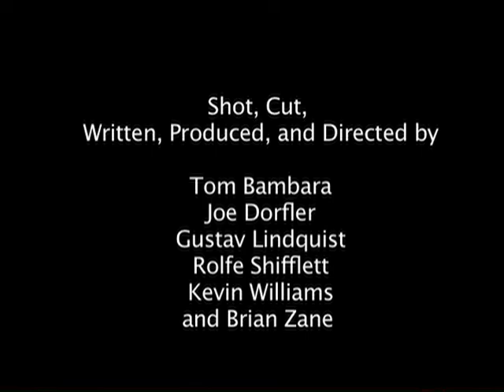24 Speed 2007: The Takedown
This film made part of the 2007 24 Speed Filmmaking Competition (presented by Swem Media Center and the W&M Global Film Festival).